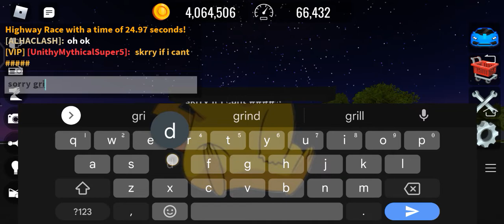All my vehicles sound part 1